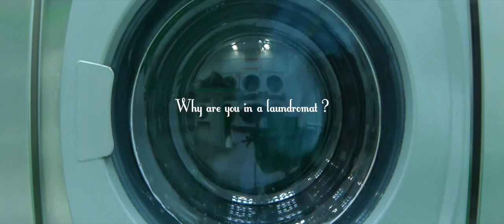Writing for Gooseberry - Paris Laundromat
Writer Esther Wouda and director Mathieu Auvray meet in a Paris Laundromat to discuss the writing process of the Gooseberry Project.